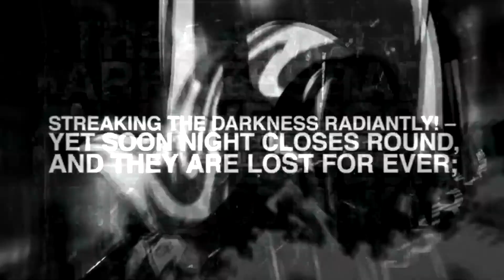WATCH ID INVADED PLEASE! || ID INVADED EPISODE 4 LIVE REACTION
Sorry gang, still haven't nailed this type of vid but learning,
Use Nord Vpn till then?